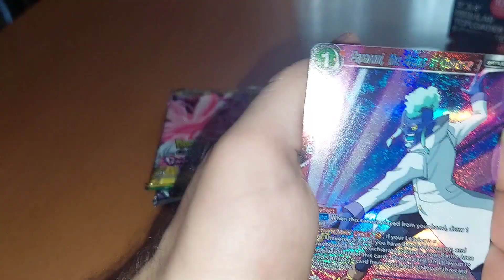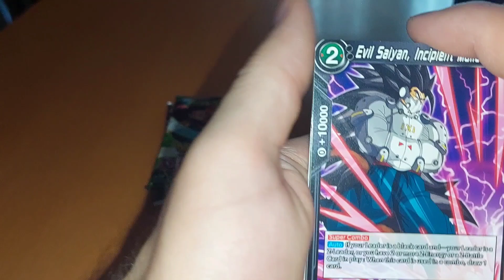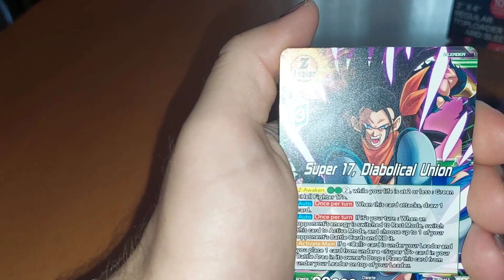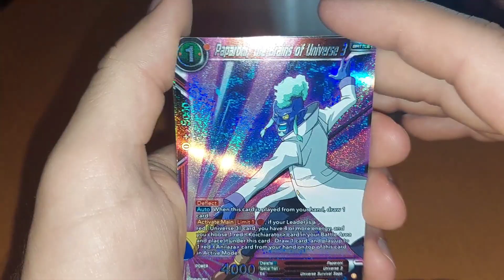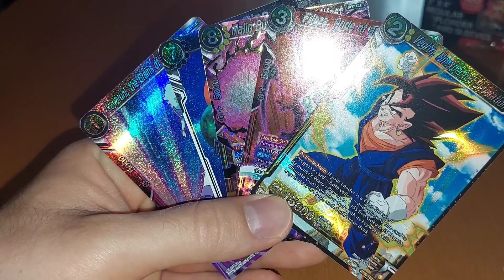Dragonball Super - Power Absorbend - Premium Pack Opening 04